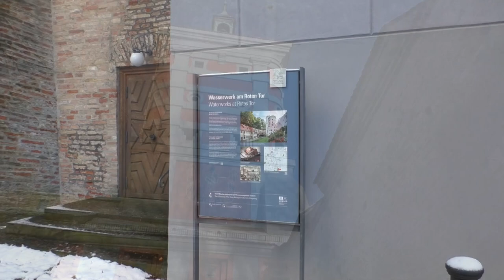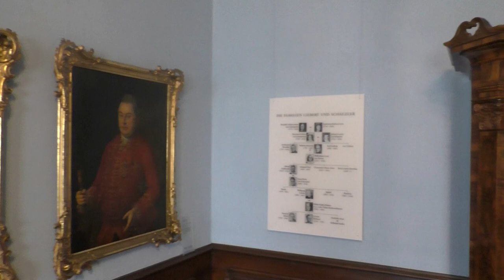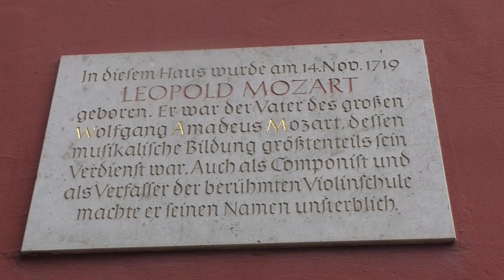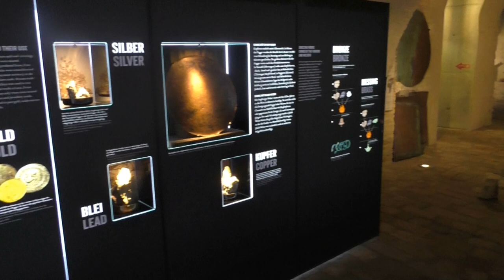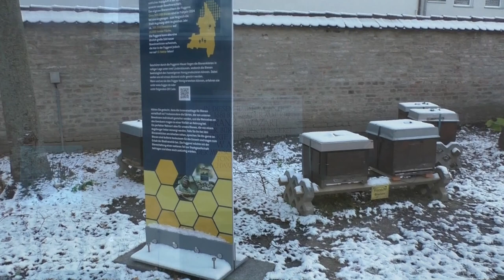Augsburg - the MUST-DO day trip from Munich!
Augsburg, located in Bavaria, is one of Germany's oldest cities, boasting a rich history that dates back over 2,000 years. Founded by the Romans in 15 BCE as Augusta Vindelicorum, it became an important trade and cultural hub during the Middle Ages and the Renaissance.

The city is renowned for its historic landmarks, such as the Augsburg Cathedral, the Renaissance-style Town Hall, and the Perlach Tower, which offers stunning views of the city. Another highlight is the Fuggerei, the world’s oldest social housing complex, established by the wealthy Fugger family in 1521.

Today, Augsburg blends its historical charm with a vibrant modern atmosphere, making it a delightful destination for visitors interested in history, architecture, and culture. Its proximity to Munich makes it an easy and rewarding day trip!

Bluesky: @abudmunichen.bsky.social

LINKS:
Augsburger Puppenkiste:

0:00 Introduction
0:50 Red Gate - water works - Augsburger Puppenkiste
1:47 St.Magareth
1:58 St.Ulrich und Afra
3:15 Schaezlerpalais
4:20 Fugger houses
4:59 Zeughaus - Roman Museum
5:23 Rathausplatz - town hall - Golden Hall - Perlachturm
6:04 Augsburg Cathedral
7:43 Leopold Mozart House
8:37 Fugger and Welser Museum
9:19 Fuggerei
10:50 End